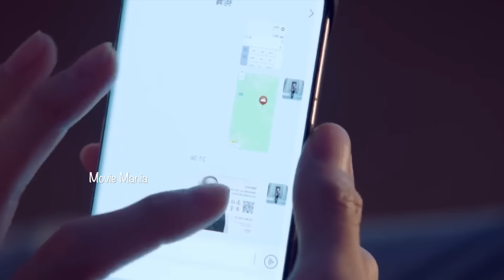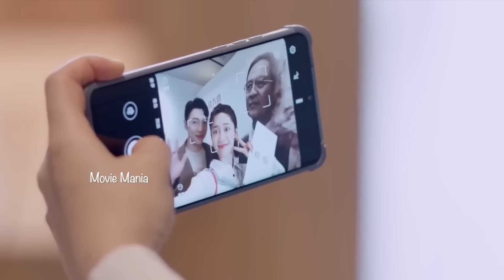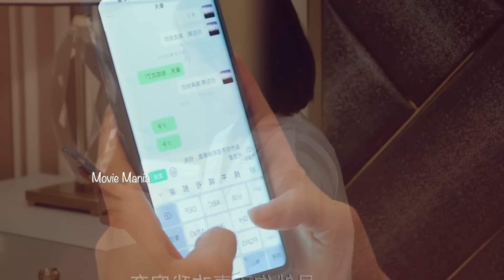Please be my family💕Malayalam Explanation8️⃣ Parents contract marriage for their kids